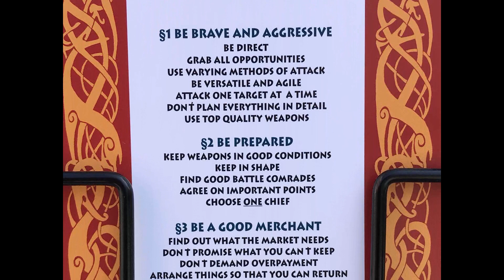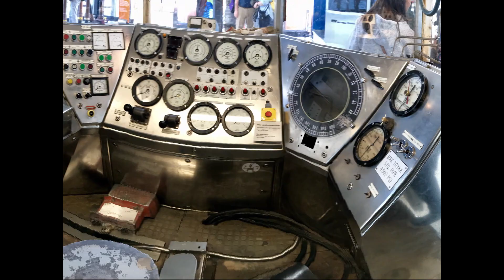Stavenger Norway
The second stop on the Norway portion of our trip May 16, 2018.  Features Pulpit Rock, Fjord boat cruise and the Norwegian Petroleum Museum.